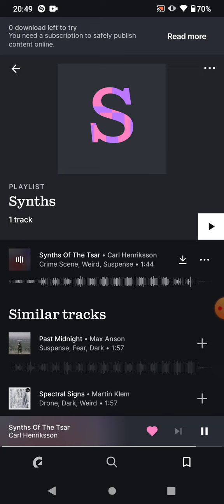Synths Of The Tsar - Carl Henriksson